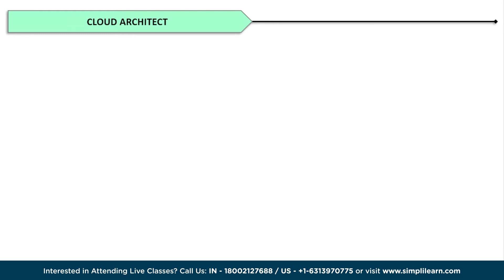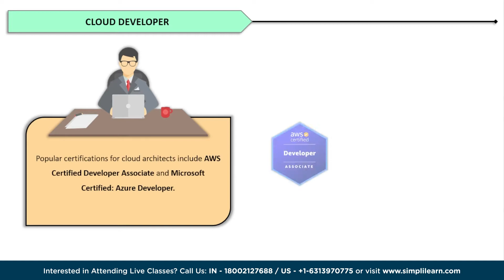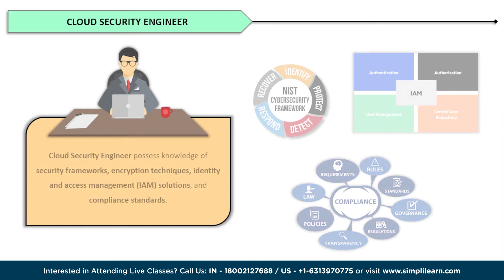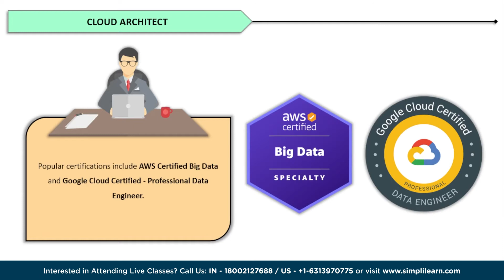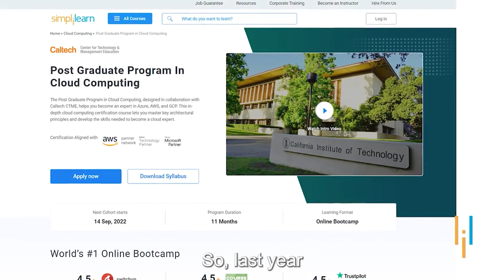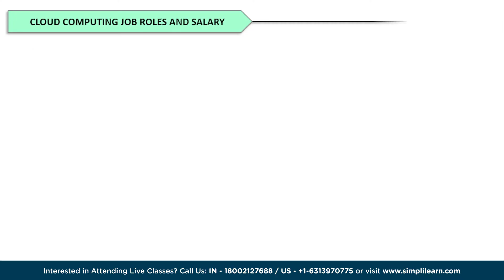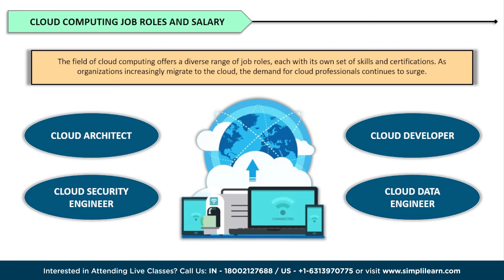Cloud Computing Job Roles | Cloud Computing Jobs Salary | Career in Cloud Computing | Simplilearn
️🔥Cloud Computing and DevOps Certification Program , delivered by Simplilearn in collaboration with Purdue University

This video on Cloud Computing Job Rolescovers in-demand Cloud Computing Job Roles and discusses their roles and responsibilities including what salaries they are offered. This video will also have you understand what all skills you need learn to acquire these Cloud Computing Job Roles.
In this video, you will see:
00:00 Cloud Computing Job Roles
02:10 Cloud Architect
03:05 Cloud Developer
03:59 Cloud Security Engineer
04:58 Cloud Data Engineer
07:23 Final Words on Cloud Computing Job Roles